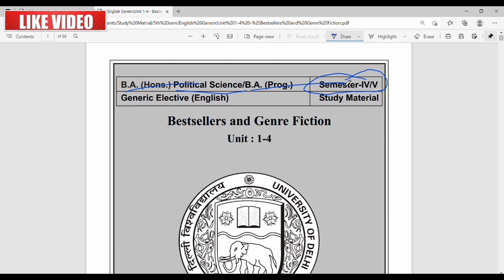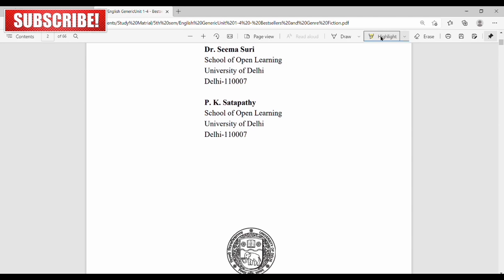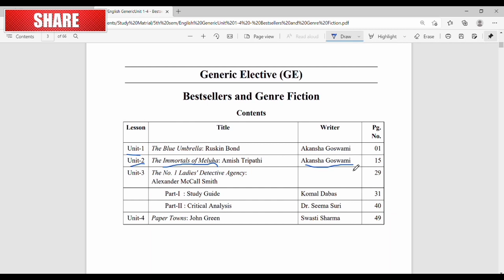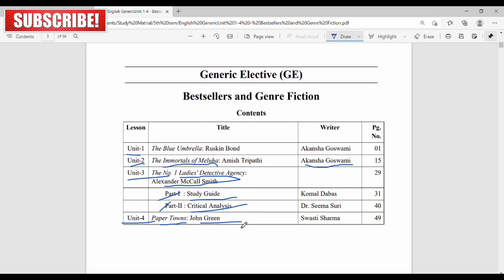DU SOL 5th semester English | bestsellers and genre fiction | Chapters Introduction | Class1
we will talk about chapters and what you will learn windows chapters in social video very important video for 4th and 5th semester.

5th semester SOL new syllabus.

Join Our Telegram Channel for downloading notes of your study.

Channel Name : The Learners Community And Technology
Search On Telegram Searching Bar.

Official Group of The Learners Community and Technology.
Notes and Details

 👉👉👉👉  The_LCTyoutube  👈👈👈👈